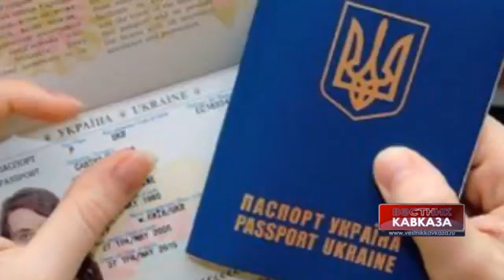Владимир Джабаров 'Что скажет Порошенко 5 млн украинцев'